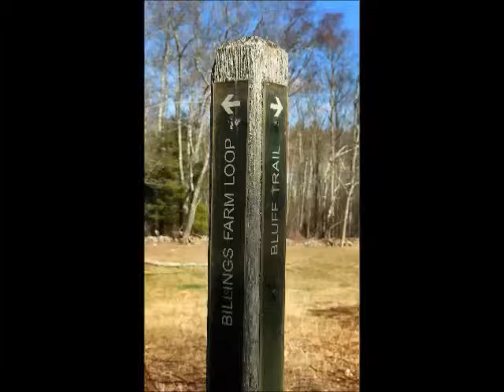Early spring at Moose Hill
By: patriotledger
Published on: April 1, 2016